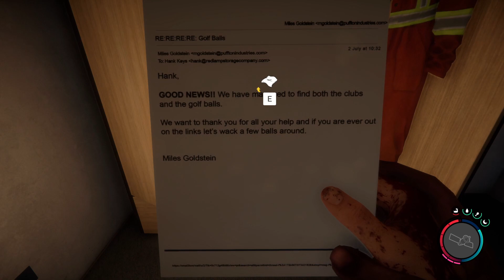Episode 11: The Residential bunker - Sons of the Forest - Co-Op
Our exploration continues and we seem to have stumbled upon the residential bunker... One thing is clear, there don't seem to be many spots left so the end will be here soon...

Total War: Warhammer 3 content every Tuesday, Thursday and Saturday, and new Sons of the Forest every Wednesday and Friday!